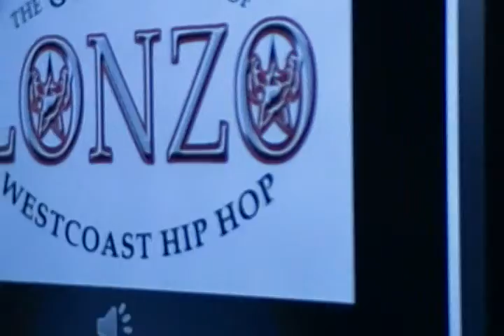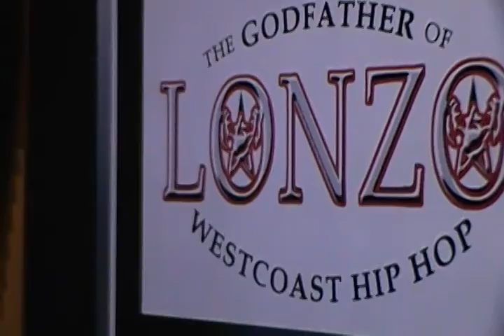Getting ready to speak at "Cal Arts" college , Valenica ca. done on 10/24/2017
The Crew getting ready to speak to the students at Cal Arts College in Valencia ca.